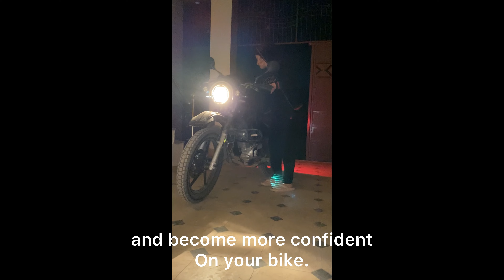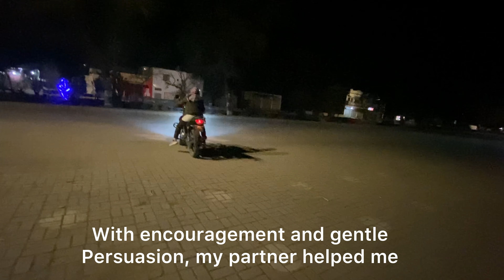Bike Chalany ka Tarika | How to Ride a Motorcycle| Female Bike Riding | GB 1st Female Bike Rider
In this Video Practicing motorcycle riding can be challenging, especially for beginners who find it hard to balance and control the bike. However, with consistent practice and proper guidance, it is possible to improve your riding skills and gain confidence on the road. It is important to start with basic maneuvers in a safe and controlled environment, such as a parking lot, and gradually progress to more advanced techniques. Additionally, wearing proper protective gear, including a helmet, gloves, and durable clothing, is essential for safety while practicing and riding.

Our Bike travel story.
"Ma, Tum or Ek Safar"